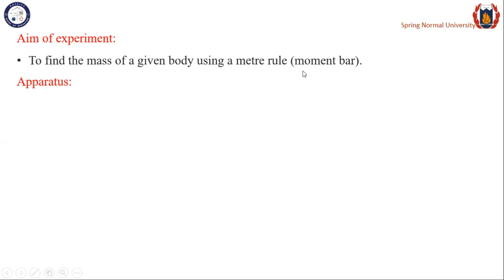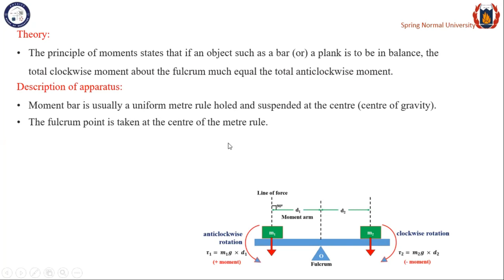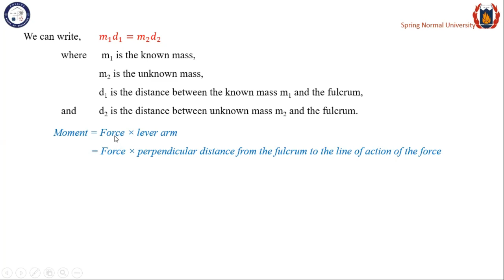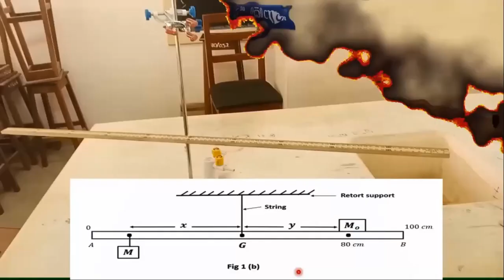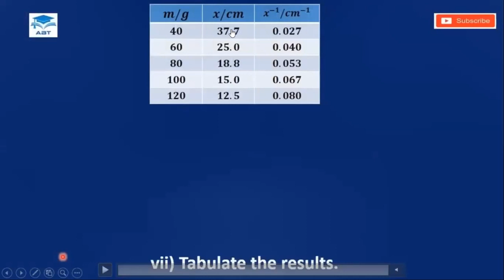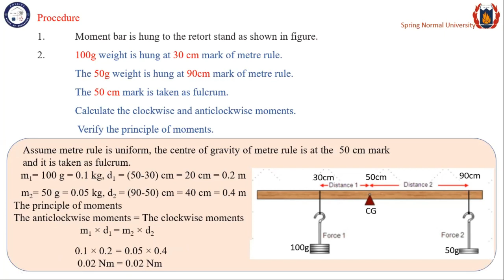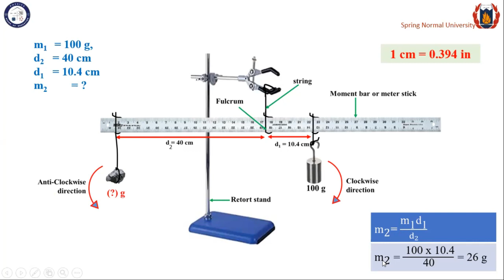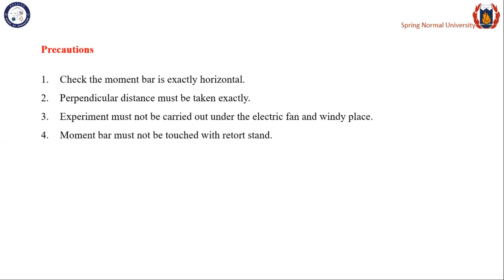NI_B1_Physics_Experiment 2 - Principle of moments